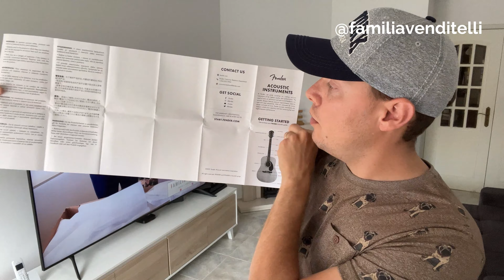VIOLÃO FENDER | MODELO FA-115 | ACÚSTICO | DREAGNOUGHT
O novo pacote FA-115 oferece um excelente som Fender e um enorme valor para todos. Um mundo de prazer acústico começa com um violão acústico dreadnought com um tom rico, com tudo o que precisa para começar a tocar.

As características do violão incluem um top de Abeto com reforço em "X" para um som cheio e ressonante, forma de cabeça Fender exclusiva, pickguard Fender, escala de pau-rosa de 20 trastes, ponte de pau-rosa com sela compensada, botão para correia com bloco interno de reforço e hardware cromado. Este pacote completo também inclui palhetas, uma correia, um conjunto extra de cordas e um saco!

Série: Pack
Forma Corpo: Dreadnought
Costas e Lados: Topo de Abeto Laminado com Lados de Mogno Laminado
Acabamento Corpo: Brilhante
Braço: Nato, Forma "fácil de tocar" Fender com bordas de fretboard enroladas
Acabamento Braço: Brilhante
Escala: Pau-Rosa, 305 mm
Trastes: 20
Inlay Posições: Pontos
Pente (Material/Largura): Plástico, 1,69"
Afinadores: Cromados
Comprimento Escala: 643 mm
Ponte: Pau-Rosa
Pickguard: Preto 1-Camada
Acabamento Hardware: Cromado
Cordas: Fender® Dura-Tone® 880L (.012-.052 Gauge)